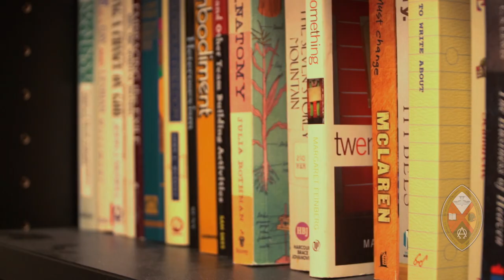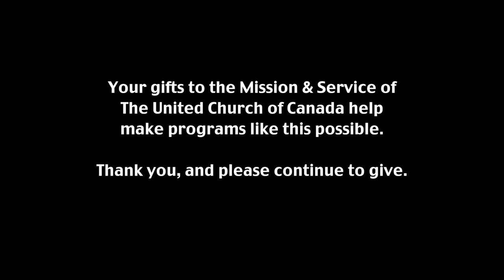Minutes for Mission 2017: Campus Ministry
Minutes for Mission: January 22, 2017. The chaplaincy team at the University of Guelph in Ontario offers a safe space for students struggling with grief, mental health issues, identity issues, and homesickness. Supported through your generous donations to the Mission & Service of The United Church of Canada.